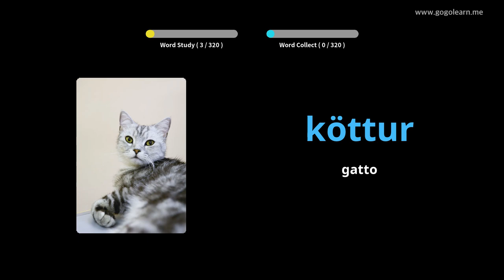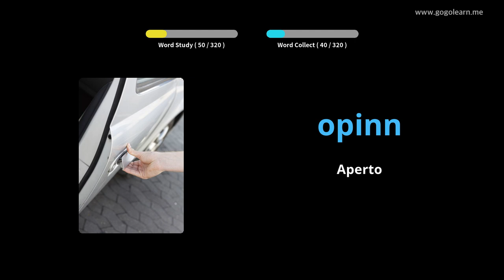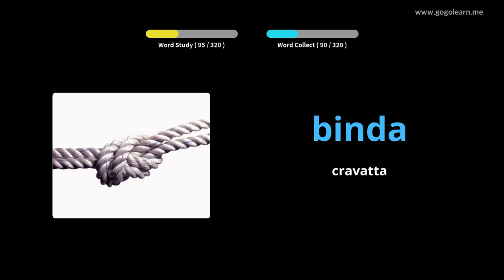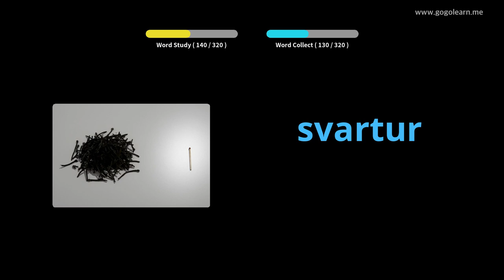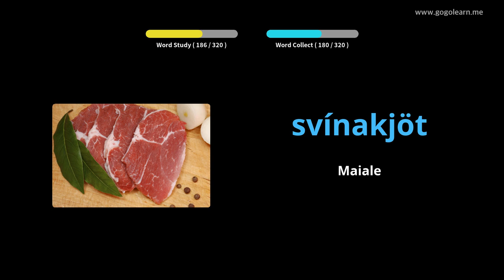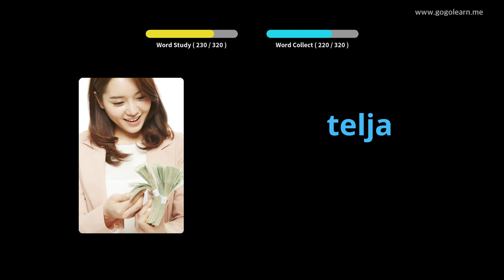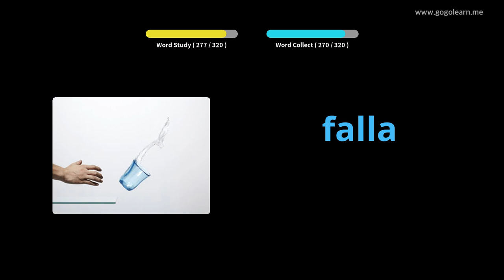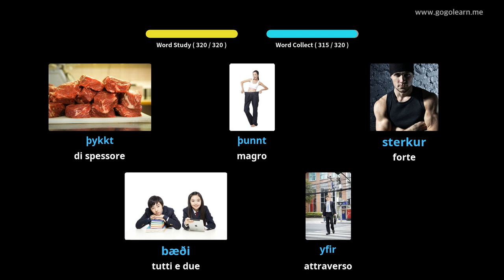Impara il Islandese Attraverso Le Immagini|Vocabolario Islandese Ascoltando Durante La Guida|Golearn